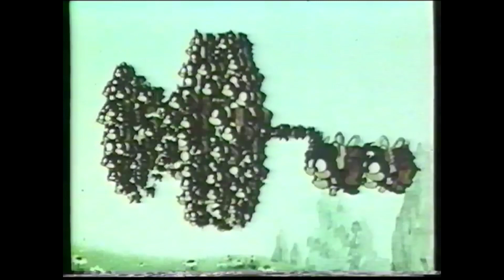ANTV LIVE presents Chuckle Toons - Volume 3 (1990 Children's Video Network) Full HD 1080p HIGH FR30